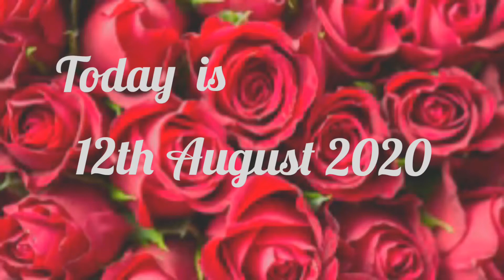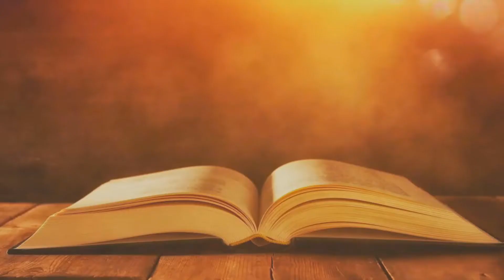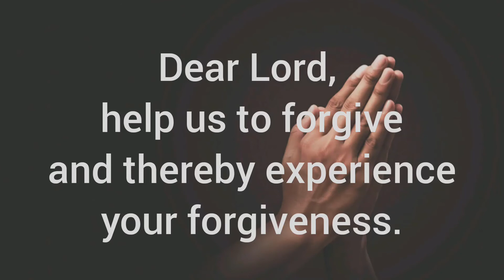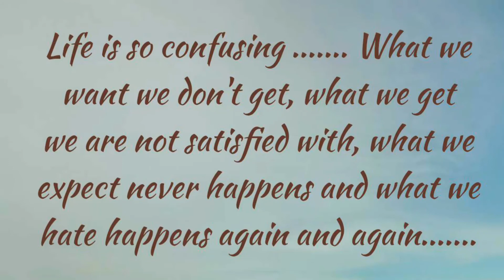12th August 2020 Saint/Gospel Reflection/Quote of the day I Beautiful Victory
In this video, you will get to know about Saint of the day, Gospel Reflection, and quote of the day in the end!!!